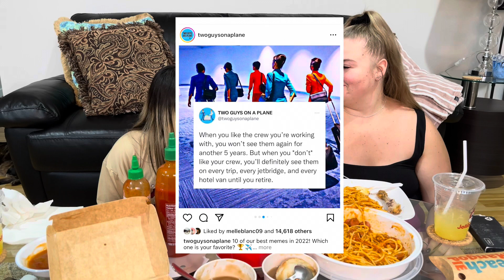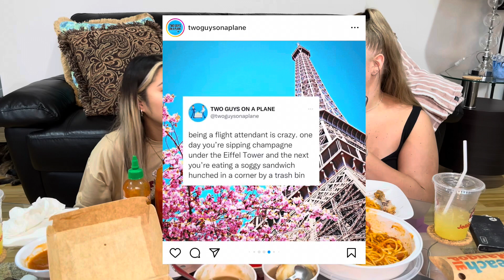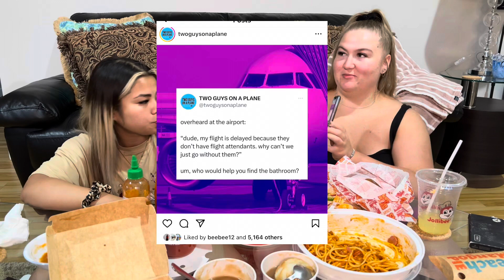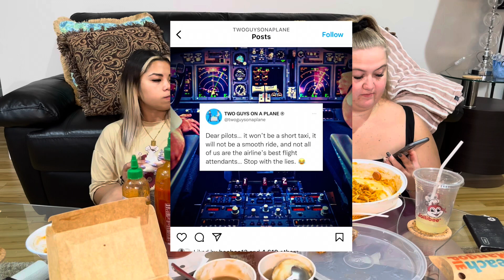Jollibee Mukbang 🍗 | Reacting to Two Guys on a Plane memes 😆 ✈️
Hi everyone! 🤗

Welcome to another video this week, where I bring a special guest with me! Kenzie 🥰 We will be reacting to two guys on a plane flight attendant memes & talk about our experiences related to it!

💌 DM 💌

Chapters 📖

0:00 Intro
2:40 Meme #1
5:33 Meme #2
6:14 Meme #3
7:13 Meme #4
8:03 Meme #5
9:04 Meme #6
9:40 Meme #7
10:01 Meme #8
10:24 Meme #9
11:08 Meme #10
11:33 Meme#11
11:51 Meme#12
12:06 Meme#13
12:25 Meme #14
12:49 Meme#15
12:55 Meme#16
13:27 Meme #17
13:36 Meme #18